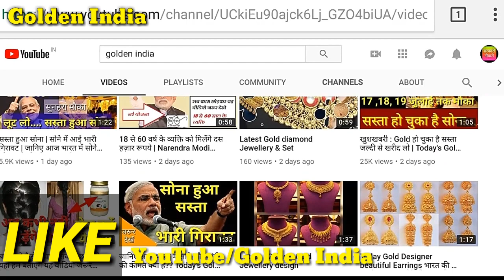अमेरिका को धूल चटा कर अटल बिहारी वाजपेई ने किया था परमाणु परीक्षण, जानें 4 खास बातें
Atal Bihari Bajpai news